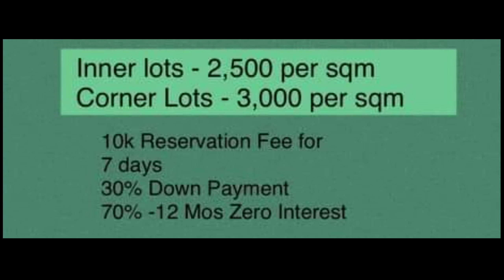MAG-INVEST SA MURANG LUPA | TUMATAAS ANG VALUE | Tagaytay Feels and View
Title : MAG-INVEST SA MURANG LUPA | TUMATAAS ANG VALUE | Tagaytay Feels and View

Hi guys! Welcome to another video. For today's video, ipapakita namin sa inyo ang isang magndang place to retire or to invest.

OFW ka ba at nagnanais nang magFor Good and looking for investment which is pagbili ng lupa?
Ready to retire na ba and looking for a place to call home ? Home for relaxation?

Please give time to watch this video to see the view of Tangke Lights Garden Hill. Mala-Tagaytay. Promise!

Or contact on her mobile number
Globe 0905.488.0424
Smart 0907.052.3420